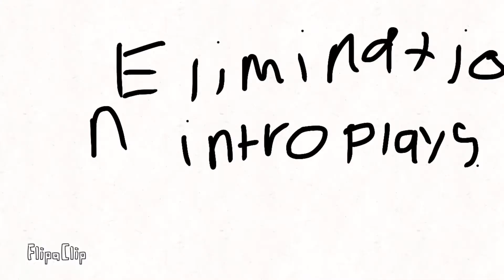FFOW 2: A challenged rollout